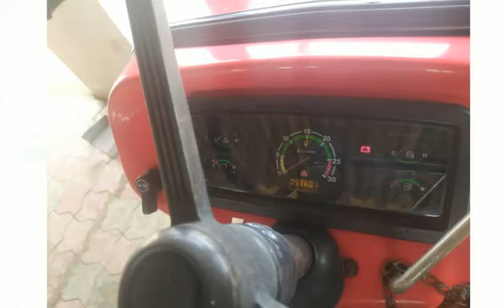ટ્રેક્ટર વેચવાનું છે મો 2011 TRACTOR SALE - કી 380000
જાહેરાત विज्ञापन ટ્રેક્ટર વેચવાનું છે TRACTOR SALE - કી 380000
MY TRAVEL